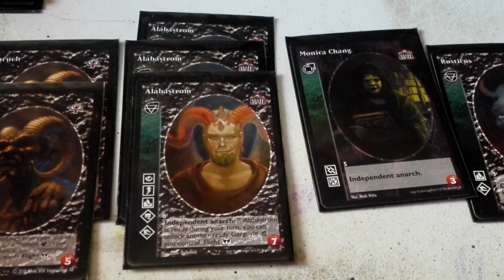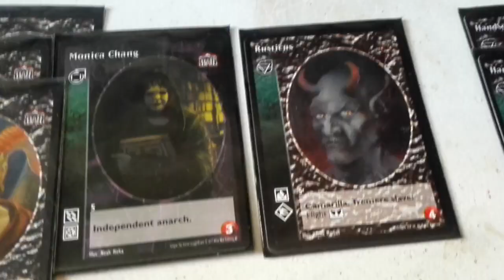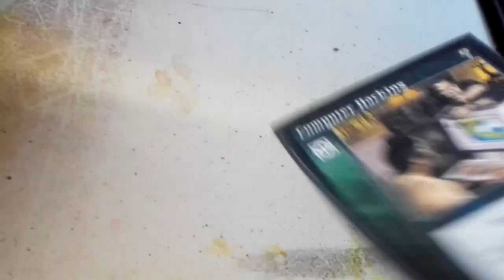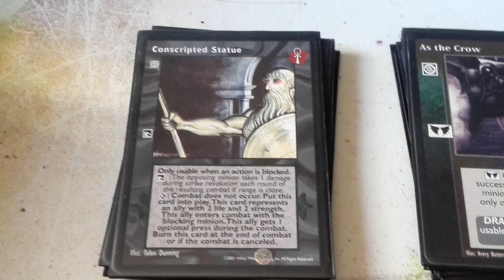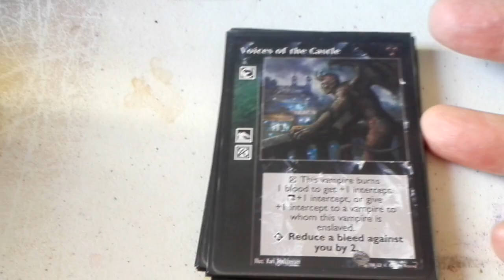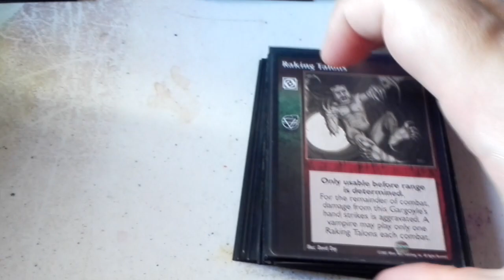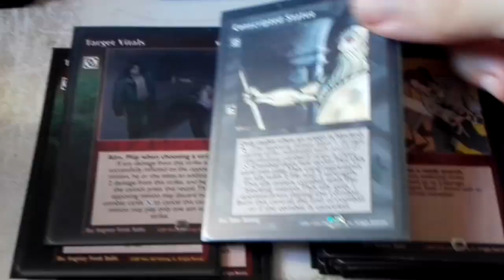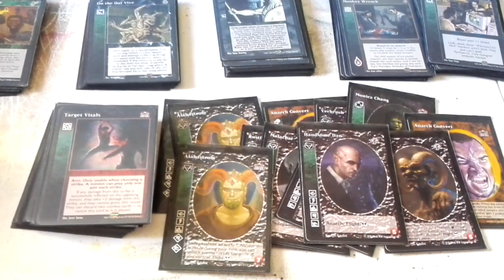VTES Mazo. Gargolas grupo 5-6.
He añadido un Carlton Van Wyck quitando el Monkey Wrench.

CRIPTA (12)

3x Alabastrom
2x Handsome Dan
2x Verbruch
2x Anarch Convert
1x Malachai
1x Rusticus
1x Monica Chang

BIBLIOTECA (90)

Master(10)

1x Blood Doll
1x Vessel
1x Anarch Revolt
1x Channel 10
1x The Anarch Free Press
1x Dreams of the Sphinx
1x Powerbase Los Angeles
1x Smiling Jack The Anarch
1x Powerbase Montreal
1x Libertas

Acciones (15)

8x Computer Hacking
1x Dive Bomb
1x Constant Revolution

Equipo (2)

2x Laptop Computer

Criados (3)

1x Tasha Morgan
1x J.S Simons, Esq.
1x Tasha Morgan

Aliados (1)

1x Carlton Van Wyck

9x As The Crow
8x Conscripted Statue
7x Unleash the Hounds

Reacciones (13)

5x Voice of the Castle
4x Scry the Hearhstone
4x On The Qui Vive

Combate (28)

9x Target Vitals
8x Rking Talons
7x Diversion
4x Stonestength